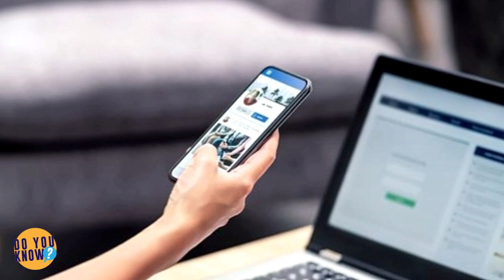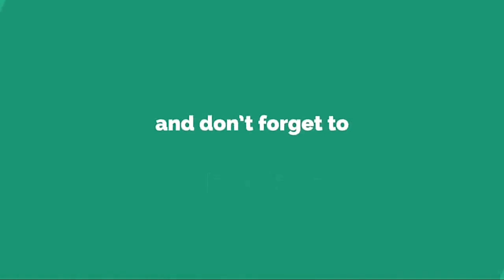Estranged Siblings Reunite After 7 Years In The Same Hospital